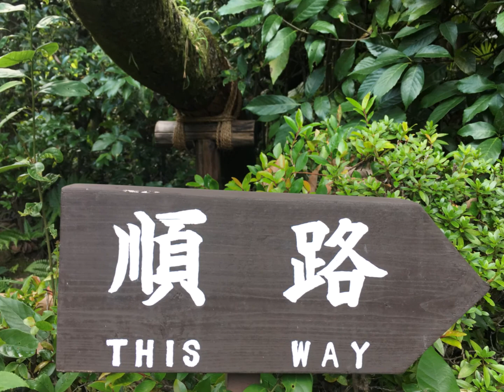Nature and Sounds Kyoto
thanks to this relaxing music which suits these beautiful captures from Kyoto, Japan.